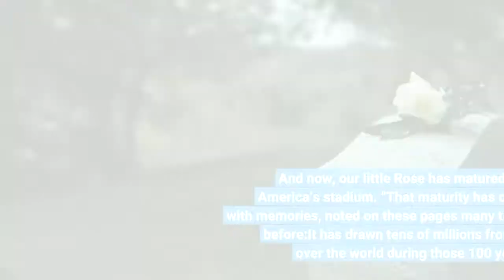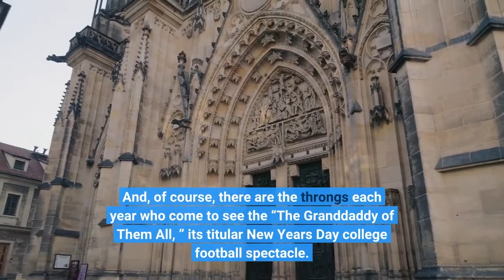Pasadena’s Rose Bowl stadium officially just turned 100 and it’s keen for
After months of commemorations, the Rose Bowl stadium officially turned 100 years old on Friday, Oct. 28.. It was clear when it comes to a sheer historical legacy, this 100-year-old gem has stood the test of time like only few others, its supporters keen on enabling it to endure.“As we launch it into the next 100 years, let’s keep in mind the important of the Rose Bowl to Pasadena, and the important role it played in the development of Pasadena, ” said Mayor Victor Gordo, as officials were hand to offer tours of its historic innards. “Remember, the Rose was initially an economic development strategy. And it’s worked, and over those 100 years, we’ve created a great tradition and great memories. And now, our little Rose has matured into America’s stadium. ”That maturity has come with memories, noted on these pages many times before:It has drawn tens of millions from all over the world during those 100 years. They would watch as Jackie Robinson gained early glory on the gridiron. They watched Cal center Roy Riegels — nicknamed “Wrong Way” ever since — pick up a Georgia Tech fumble, but run the wrong way and score a safety. They watched on that sweltering July day in 1999, as U. S. soccer legend Brandi Chastain tore off her jersey, looked to the sky and thrust her clenched fists skyward to celebrate her World Cup-snaring goal. And, of course, there are the throngs each year who come to see the “The Granddaddy of Them All, ” its titular New Years Day college football spectacle. The arena isn’t taking any time off for its birthday. On Saturday night, as Halloween parties buzz across the region, UCLA’s game against Stanford inside the Bowl will be yet another defining moment. And the excitement is building for whoever ends up playing here on Jan. 2 (that’s right — Jan. 1 is a Sunday this year and the game and parade honor the “Never on Sunday” rule, traditionally). On Friday, other historic landmarks and giant venues were set to light up in gold to celebrate in solidarity with the Pasadena landmark. They include the US Bank Tower downtown, LAX, the LA Memorial Coliseum, Pasadena City Hall, Bank of California Stadium, Dignity Health Sports Park, Sofi Stadium. And its biggest modern-day boosters will raise a toast — including Mayor Gordo.“We celebrate 100 years of great college football, great traditions in Pasadena here at the Rose Bowl; 100 years of Super Bowls; of great music, art and culture. One hundred years of celebrating America’s stadium, ” he said. We invite you to our website to read about that history and many things related the Rose Bowl’s century in action:And to read all things Rose Bowl/Rose Parade, check out this link:Southern California News Group photojournalist David Crane contributed to this story.